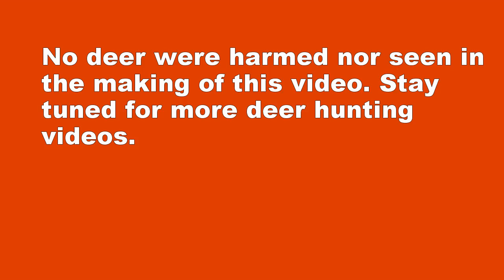It's Called Hunting for a Reason Hunting in CWD Zone